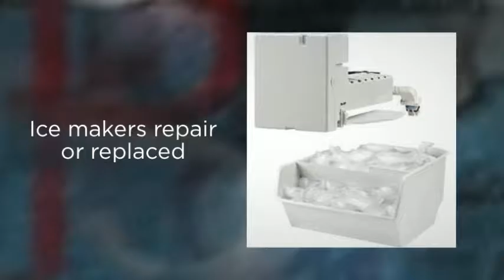Garbage Disposal Repair Tampa St Pete Clearwater Largo Florida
Call 2 Hour Appliance Repair Services 7 Days a week from 6am - 10 pm. Phones answered LIVE...even on weekends!

2 Hour Appliance Repair fixes broken Refrigerators - Washing Machines - Clothes Dryers - Ice Makers - Freezers - Garbage Disposals - Stoves - Wall or Built in Ovens - Counter Top Cook Tops - Dishwashers - Microwaves - stack/Combo Washer Dryers